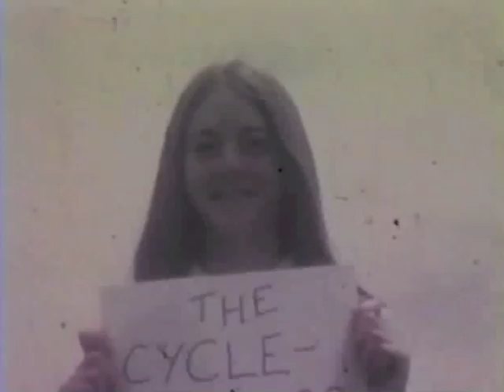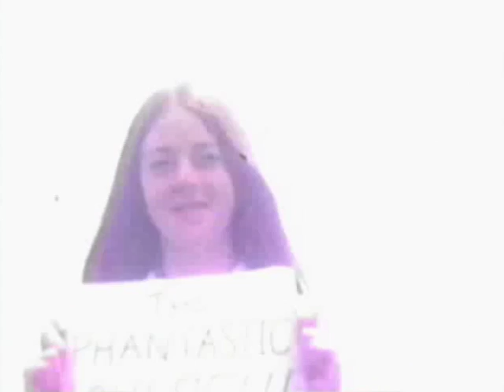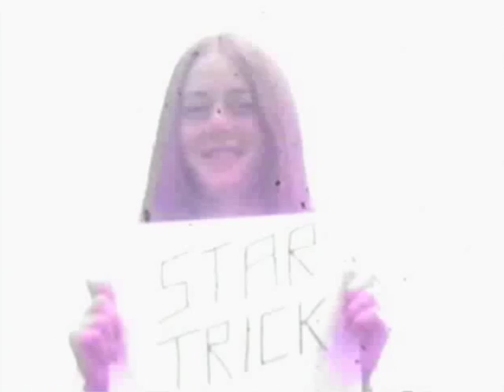The Experiment - 1970 high school film - David Javelosa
One of my early experimental film projects done at Blackford High. Starring Dan Ray, Mark Diamond, Jim Javelosa, Corky Franklin, Pat Howes and Robin Crumb.